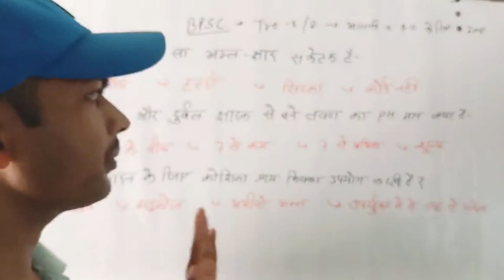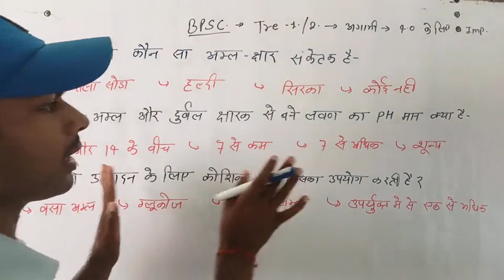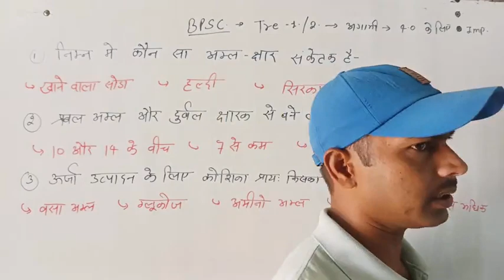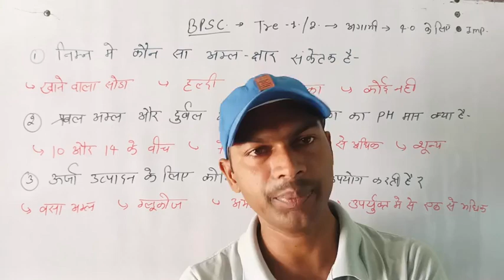bpsc science ||bihar tre 4.0 science||only 3 question answer fast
bpsc science|| bpsc tre3/4.0 science|| science class 10 by arvind sir||science chemistry bpsc